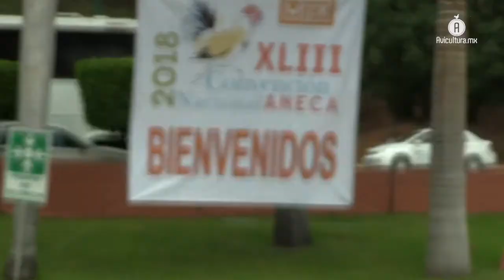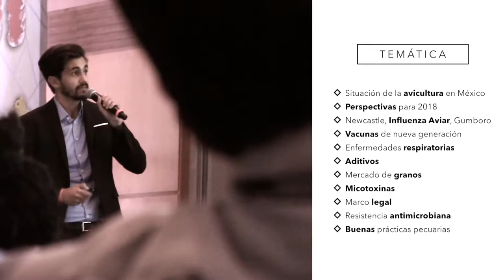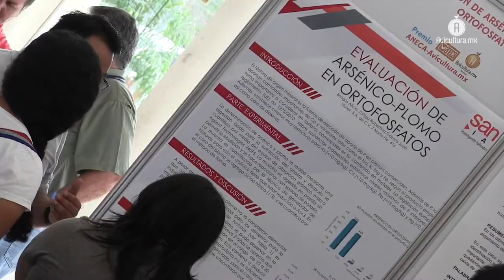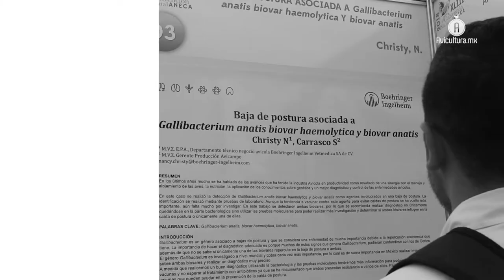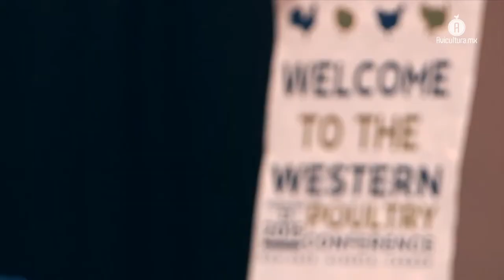Convención anual ANECA 2018, actualización, trabajo y desarrollo; base de la avicultura nacional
Bajo un contexto que entiende la importancia de un quinto lugar mundial en producción de carne de pollo y huevo para plato, desde la ANECA asimilan el compromiso que tienen con los médicos encargados en las explotaciones avícolas.